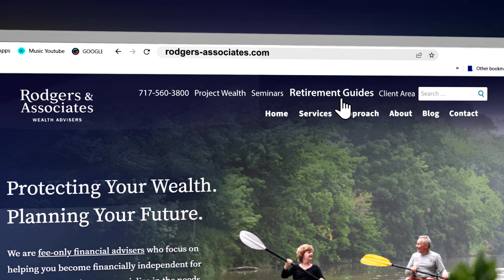Phase 3 of the AGILE Retirement Journey